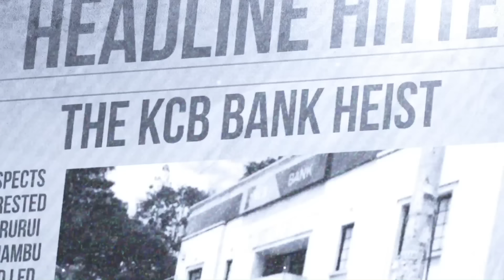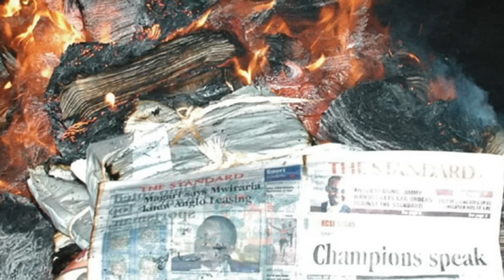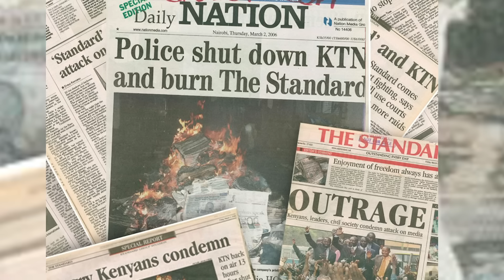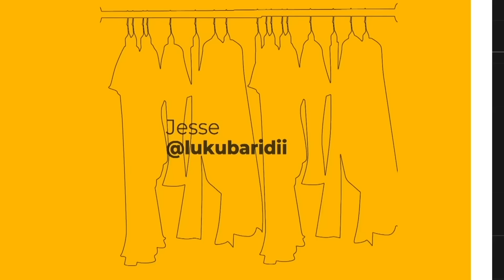Secret Soldiers Of The State - Headline Hitters 1 Ep 7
In this Episode I tell the Story of the raid of The Standard Group Media company that saw it shut down for 13 hours on March 2nd 2006.